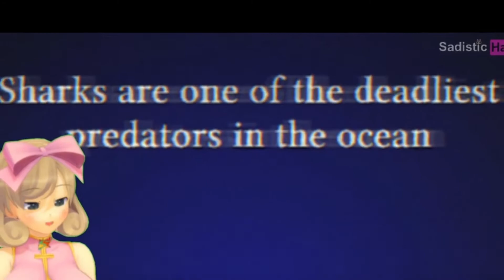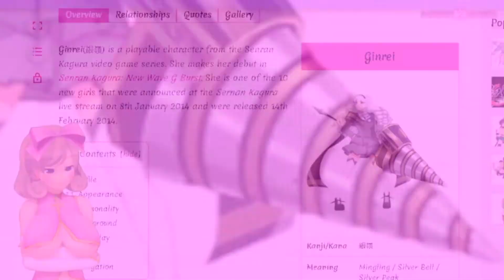🧪💕~The Haruka Shorts Collection~ 💕🧪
Fufu~ Surprise upload, my darlings~! Let me know which short is your favorite~!